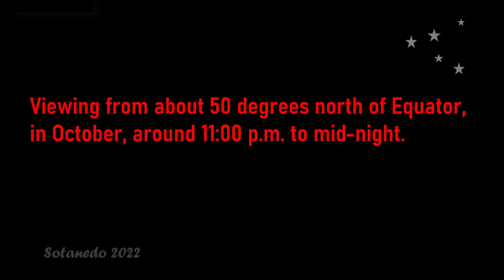A brief stargazing guide for November in the northern hemisphere.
This is a short stargazing guide for November in the northern hemisphere. It is prepared for viewing bright stars that can be seen from areas with moderate light pollution and related objects that may require dark sky to see. It therefore suits viewers in light polluted areas as well as dark sky areas. This guide will enable you to find:
Constellations: Taurus, Auriga, Perseus, Orion, Andromeda, Pegasus, Aries, Pisces, Cygnus, Ursa Minor, Cassiopeia and Draco;
Asterisms: the Pleiades, the Great Square of Pegasus, the Big Dipper and the Little Dipper;
Stars: Capella, Aldebaran, Elnath and Polaris.
Planets: Mars and Jupiter.

Small correction with apology:
"... Auriga, the charioteer, which is to the right of overhead ..." should be "... Auriga, the charioteer, which is to the left of overhead ...".